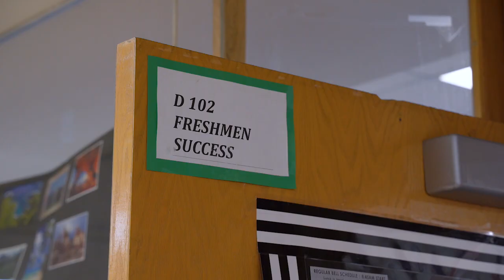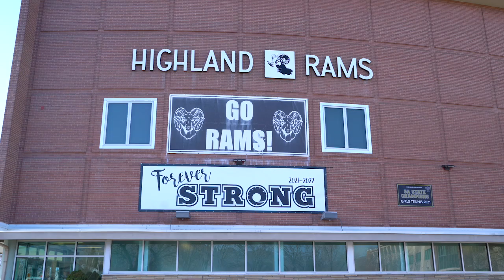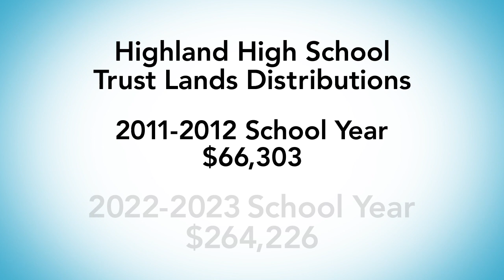Highland High Freshman Success